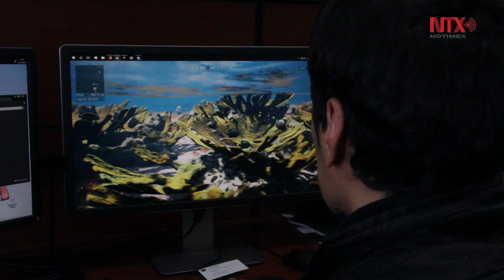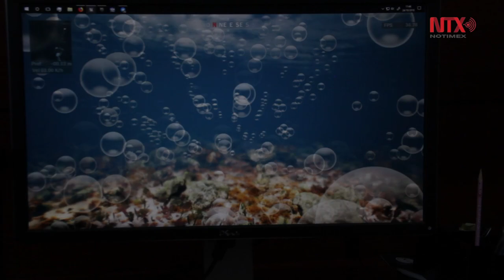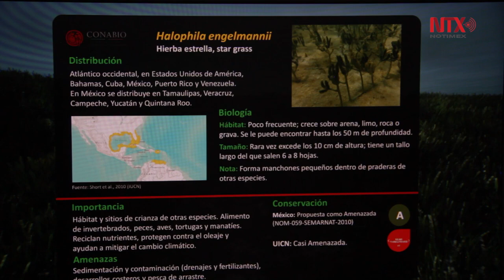Geovisualización: herramienta virtual para conocer la biodiversidad mexicana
Desarrollado por a Comisión Nacional para el Conocimiento y uso de la Biodiversidad, busca una experiencia segura, detallada y real de un ecosistema nacional.